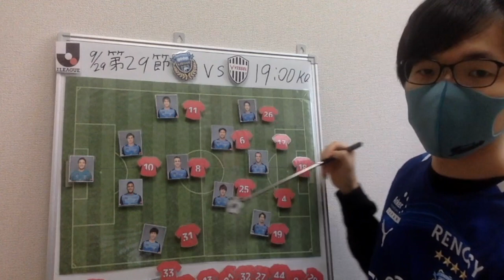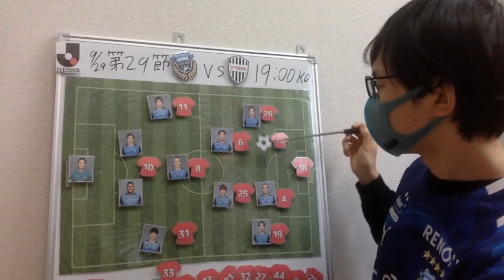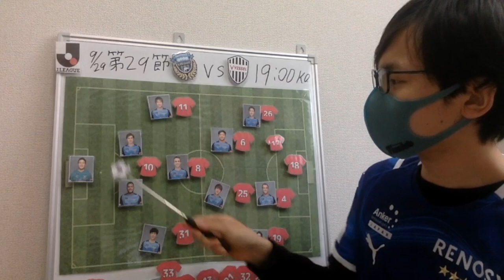J1リーグ第28節 川崎フロンターレVSヴィッセル神戸 前半戦のような戦いを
毎節、レビュー・プレビュー動画を上げています！
ここってどう思う？や、ここはこうじゃない？と思ったら
是非コメント欄にて教えてください！